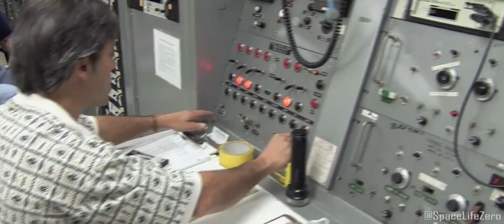BIG BREAKING! NASA Spotted 2 Asteroids that will approach close to Earth on August 29, 2023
Researchers at NASA's Jet Propulsion Laboratory announced that they have spotted 2 asteroids that will approach close to our planet Earth on Tuesday August 29, 2023.

CREDIT : NASA/JPL-TECH/ESA/APL/ESO
Music used Voyager - by Jonny Easton